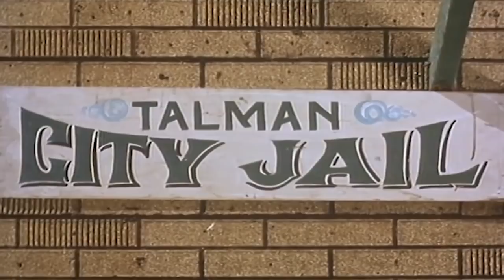The Lone Ranger | 1 Hour Compilation | HD | TV Series English Full Episode